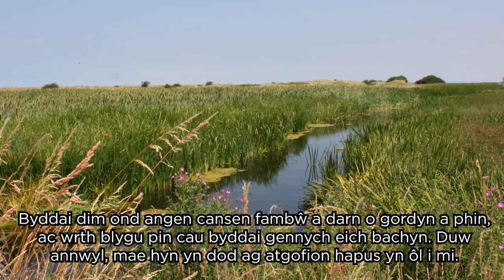Glyn Hughes Tyfu fyny yng Ngronant